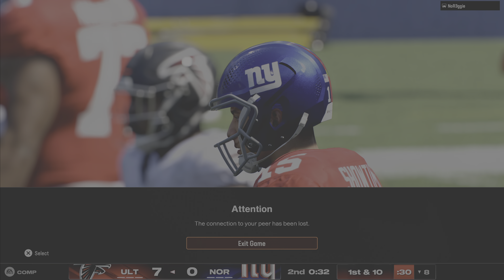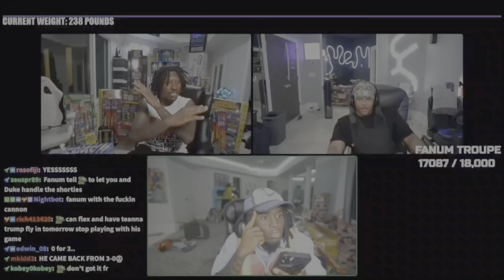Richard Sherman Is Gone After This | Madden 25 Ultimate Team MUT Seasons Gameplay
Madden 25 Ultimate Team Gameplay Straight DDA Style. Find out what Richard Sherman Did

PS5 Headset I Use
My TV